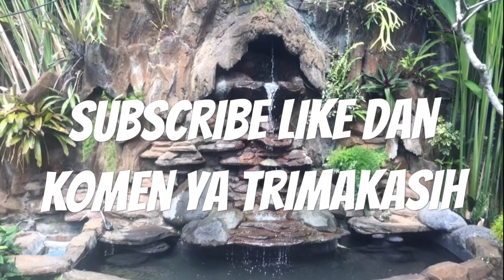Filter kolam ikan model batu tebing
Kolam model batu tebing
Memang indah dan alami
Oleh karena itu kita harus bisa merawat kolam dan filternya supaya ikan dalam kolam bisa hidup sehat
Filter kolam ini ada empat sekat(chamber)
Chamber ke1 boleh di isi dengan bekas jaring nelayan
Chamber ke 2 berisi matalamet dan
japmat
Chamber ke3 berisi biobol yang berfungsi tempat hidup bakteri baik untuk menjernihkan kolam
Chamber ke 4 berisi pompa

Semoga vidio saya bermanfaat
Salam koi untuk persahabatan